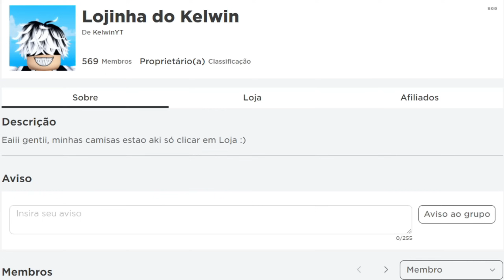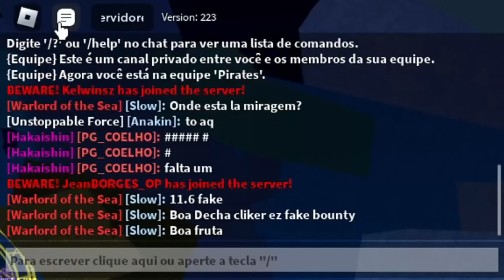USEI O NOVO ESTILO DE LUTA E SURPREENDI A TODOS (Roblox Blox Fruits)